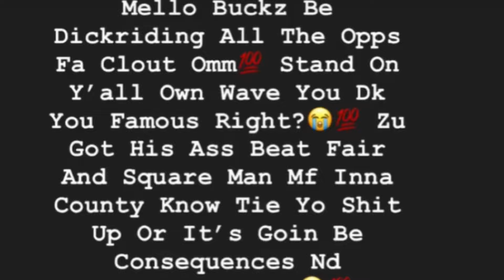FBG Duck Brother Says THF Bayzoo Was Beat Up In Jail After Video Leaked, He Disses Mello Buckz To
FBG Duck Brother Says THF Zoo Was Beat Up In Jail After Video Leaked, He Disses Mello Buckz To